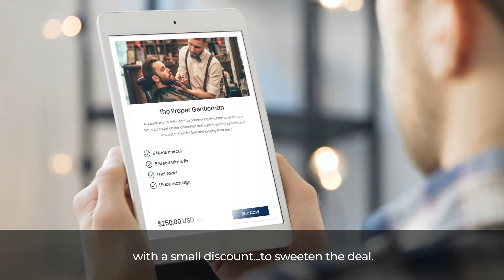Expert Tips by Skylar Costello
We asked: How do you close more deals? Our very own sales expert, Skylar Costello, replied with her best tips!